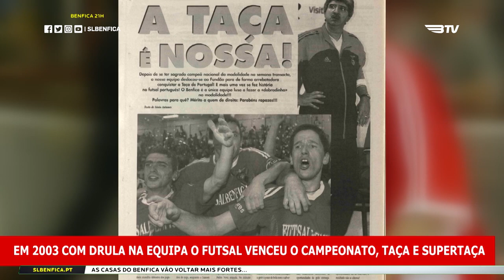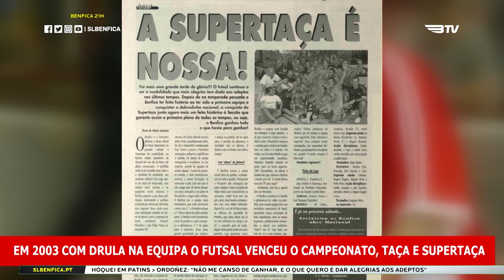RECORDAÇÕES GLORIOSAS - Drula